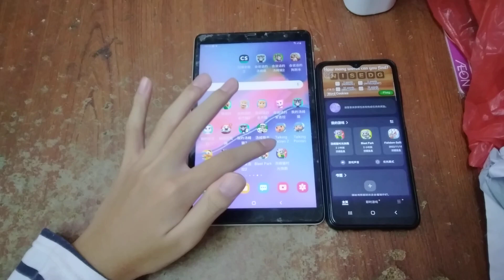Talking Tom Blast Park Echo 7992